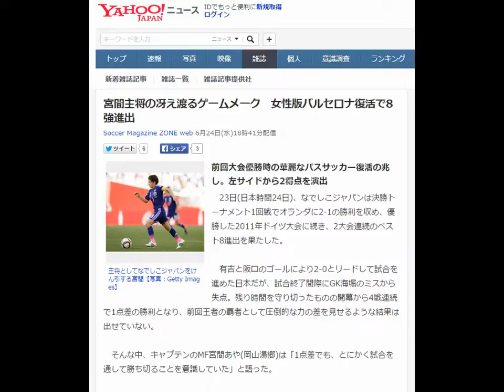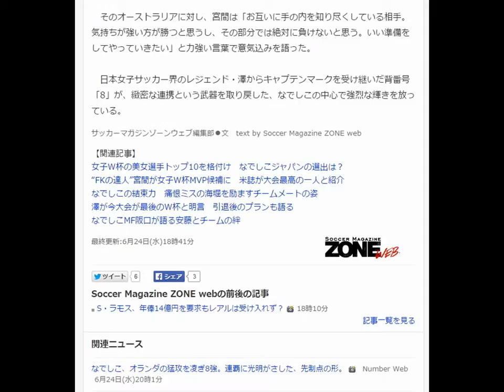宮間主将の冴え渡るゲームメーク 女性版バルセロナ復活で8強進出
Soccer Magazine ZONE web 6月24日(水)18時41分配信

主将としてなでしこジャパンをけん引する宮間【写真：Getty Images】
前回大会優勝時の華麗なパスサッカー復活の兆し。左サイドから2得点を演出
　23日(日本時間24日)、なでしこジャパンは決勝トーナメント1回戦でオランダに2-1の勝利を収め、優勝した2011年ドイツ大会に続き、2大会連続のベスト8進出を果たした。

　有吉と阪口のゴールにより2-0とリードして試合を進めた日本だが、試合終了間際にGK海堀のミスから失点。残り時間を守り切ったものの開幕から4戦連続で1点差の勝利となり、前回王者の覇者として圧倒的な力の差を見せるような結果は出せていない。

　そんな中、キャプテンのMF宮間あや(岡山湯郷)は「1点差でも、とにかく試合を通して勝ち切ることを意識していた」と語った。

　試合の立ち上がりは、オランダが両サイドを広く使って攻撃に掛かる姿勢を見せた。相手のアプローチに対して、宮間のゲームメークは冴えた。

　「相手の勢いに飲まれないようにしながらも、自分たちのリズムを作る」

　このコンセプトの下で味方に大きなコーチングの声を掛け続けた。ゲームの流れを引き寄せると、前半10分には宮間は左サイドから大儀見の頭にピタリと合うピンポイントクロスを提供した。こぼれ球に詰めた有吉の先制ゴールを演出した。

　選手同士の間隔、距離感にも気を配り続けた。すると、1次リーグの戦いでは影をひそめたパスワークが復活した。そして、後半33分の追加点の場面も宮間のサイドから生まれた。大儀見がポストプレーで相手を引きつけたところ、左サイドをオーバーラップした宮間にヒールパスが通る。宮間が冷静に中央へ戻したところを阪口が蹴りこんだ。いずれのゴールも“女性版バルセロナ”と呼ばれ、世界を席巻した前回ドイツ大会のような美しい連携だった。

　なでしこらしさを湛えた2ゴールに「どちらの得点もサイドを起点に中で結果を残すことができたので良かった」と、主将は納得の表情で頷いた。

オーストラリア戦へ「気持ちの強い方が勝つ」
　「守備の分でピンチも多いので、みんなで見直してやっていきたい。失点しなければもっと良かったかもしれないですけど、それも教訓として次につなげていきたい」

　宮間は勝利の余韻にひたる間もなく準々決勝を見据えた。8強で対戦するオーストラリアは、昨年のアジアカップ決勝戦で対戦。この時はDF岩清水のゴールで1-0の勝利を収めたが、予選リーグでの対戦では2-2の引き分けている強敵だ。2日前には決勝トーナメント1回戦で強豪ブラジルを下して勢いに乗っている。日本が中3日に対し、オーストラリアは中5日と余裕十分。日程面でもビハインドがある。

　そのオーストラリアに対し、宮間は「お互いに手の内を知り尽くしている相手。気持ちが強い方が勝つと思うし、その部分では絶対に負けないと思う。いい準備をしてやっていきたい」と力強い言葉で意気込みを語った。

　日本女子サッカー界のレジェンド・澤からキャプテンマークを受け継いだ背番号「8」が、緻密な連携という武器を取り戻した、なでしこの中心で強烈な輝きを放っている。